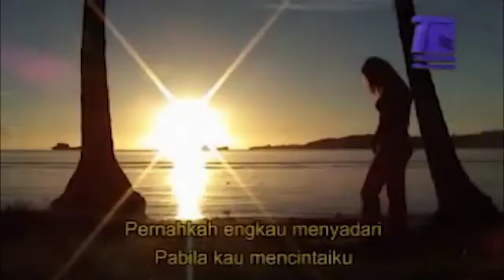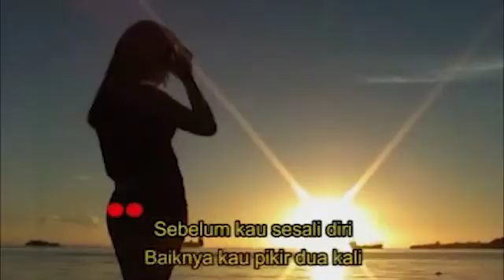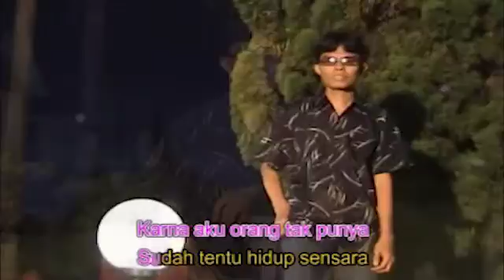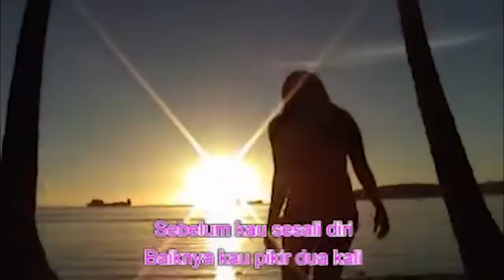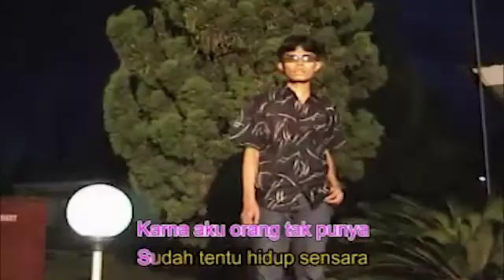Boy Shandy - Pikir Dua Kali (Official Music Video)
Judul : Pikir Dua Kali
Penyanyi : Boy Shandy
Cipt : Safe'i Sroop